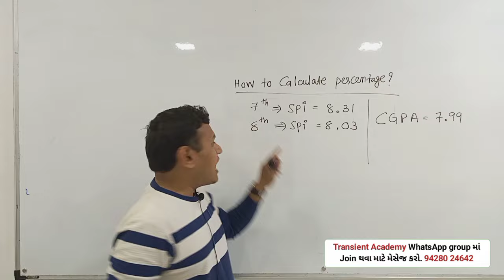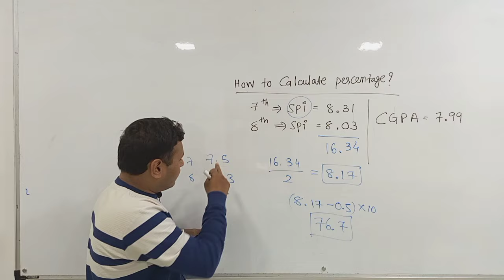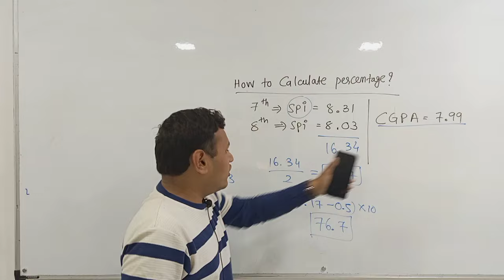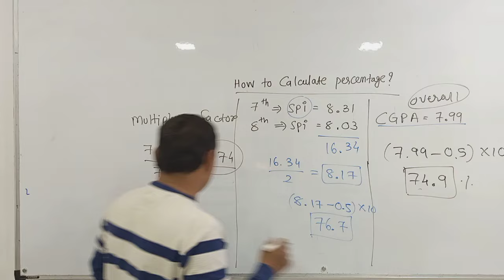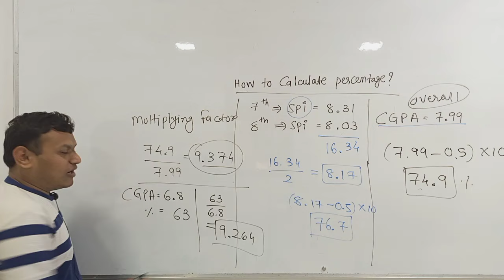DGVCL JE last sem. ના percentage કેવી રીતે ગણવા?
GECTO DG PG MG UG recruitment 2024
junior engineer | how to fill online form